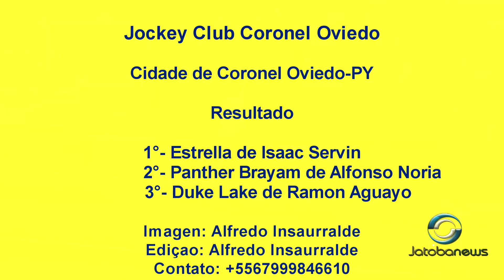Mega Evento Internacional de Coronel Oviedo